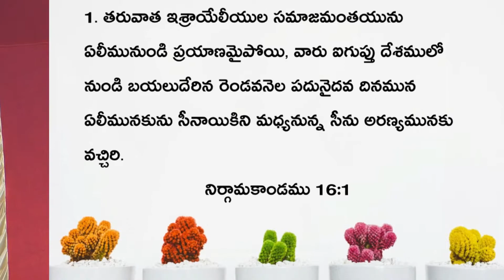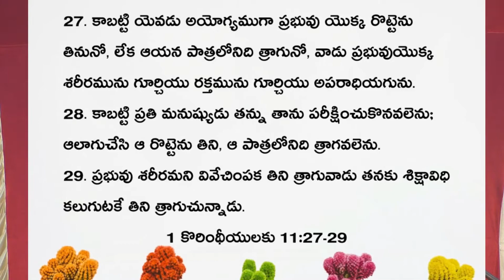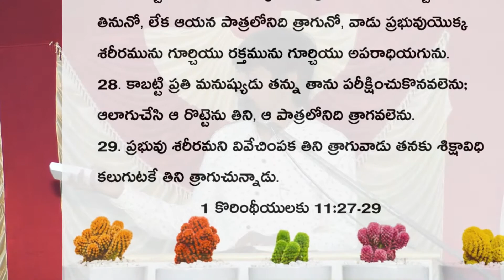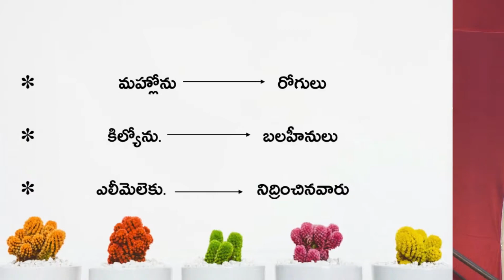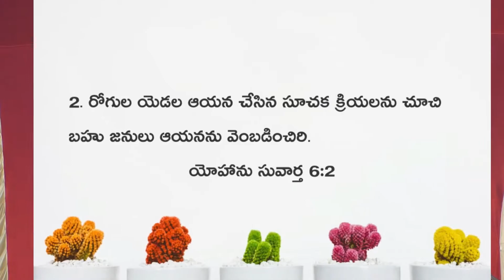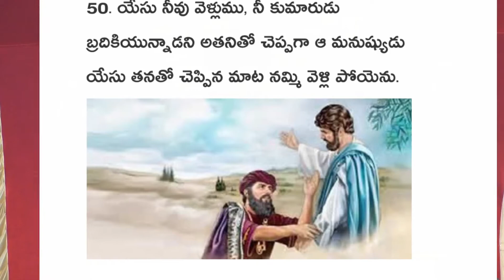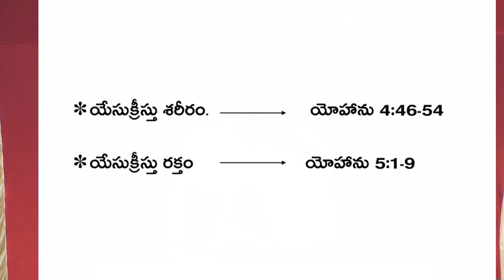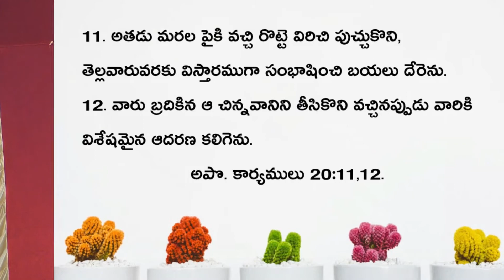ఆదివారమున రొట్టె ఎందుకు విరువాలి? part-3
1కొరింథీ 10 మరియు 11 అధ్యాయాలలో వ్రాయబడిన "ప్రభువు రాత్రి భోజనమును  గూర్చిన సంగతులు" లేఖనములలోనుండి పరిశుద్ధాత్మ సహాయముతో వివరించబడ్డాయి.మనుష్యజ్ఞానముతో కాక ఆత్మ సంభంధమైన  సంగతులను ఆత్మసంభంధమైన సంగతులతో సరిచూచుచు వివరించబడ్డాయి వినండి.మేలు క్షేమము  పొందండి.